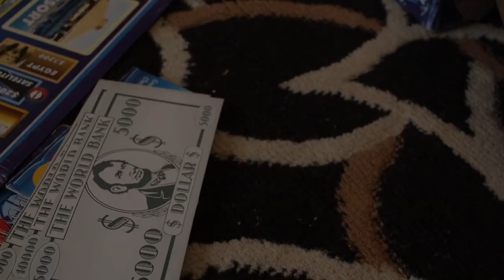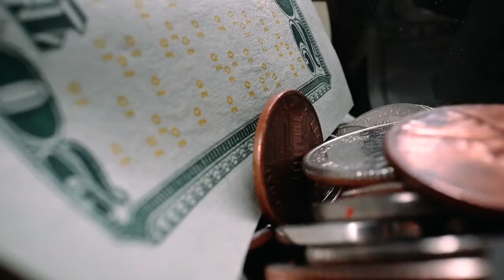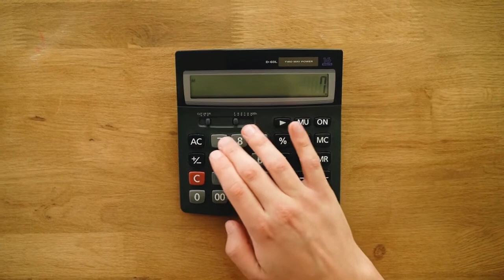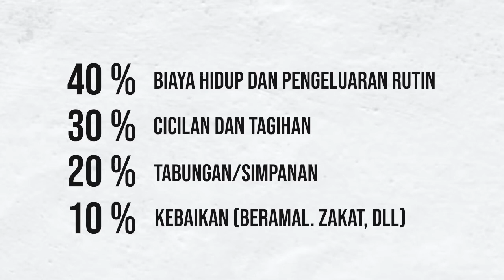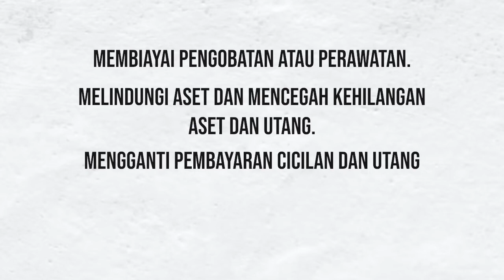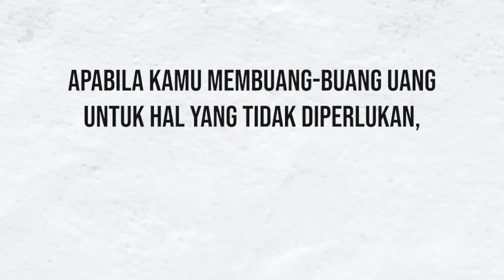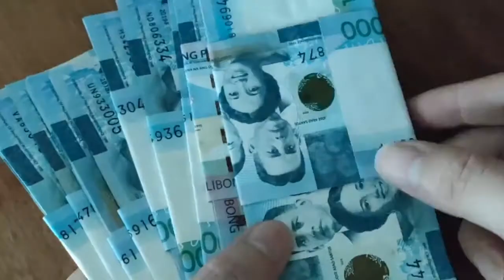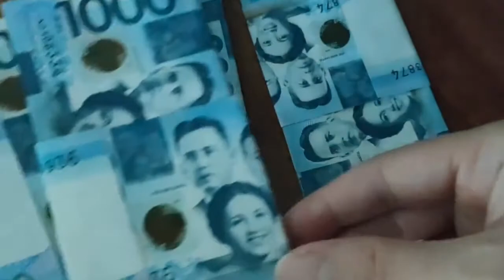Tips Simple Mengelola Keuangan Pribadi - Cara Mengatur Keuangan Biar Ga Boncos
Hallo Sobat PRO..Jumpa lagi dengan PROYEKSI , kali ini akan kita paparkan Tips Simple Mengelola Keuangan Pribadi - Cara Mengatur Keuangan Biar Ga Boncos

Pernahkan sobat merasa heran dengan kondisi keuangan pribadi sobat? terutama kondisi keuangan menjelang akhir bulan? padahal sobat udah belajar cara mengelola keuangan. Kemana saja uang saya selama ini? Padahal baru kemarin terima gaji

paling gampang cara mengatur keuangan pribadi yang bisa dilakukan ialah membedakan antara kebutuhan dan keinginan. tapi prakteknya tidak semudah itu ya sob?? bener apa bener?? hehe

Yuk Tonton video inis ampai selesai ya..Tips Simple Mengelola Keuangan Pribadi - Cara Mengatur Keuangan Biar Ga Boncos

PROYEKSI adalah channel yang menyajikan informasi seputar psikologi bagaimana cara pengembangan diri, managemen stres, kebiasaan kebiasan positif juga akan membahas tentang hubungan relationship , emosi , edukasi leadership. Pantengin terus channel PROYEKSI, biar kamu makin melek dunia psikologi, melek finansial, melek managemen stres, managemen waktu dll.Banyak kisah kisah Inspiratif yang bisa lebih memotivasi kamu.